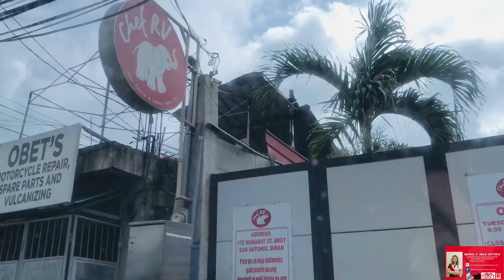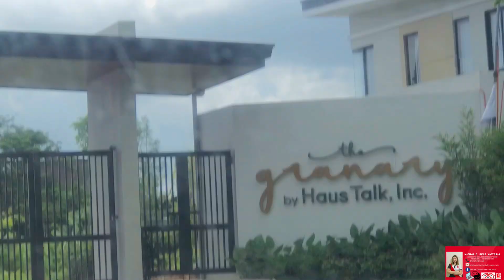The Granary 🏡 📍Biñan City, Laguna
📢🏠LOWEST DOWNPAYMENT FOR A SINGLE ATTACHED HOUSE & LOT NEAR ALABANG

🏠The GRANARY‼️
Located @ San Antonio, Binan City, Laguna

The newest project in the city that provides convenience,  easy access and a place near your lifestyle needs‼️

✔️with 2 bedrooms
✔️1 toilet and bath
✔️carport
✔️semi-complete turn-over

4 TO 7 MINUTES AWAY FROM:

•Perpetual Help Biñan
•Robinsons Sta Rosa
•SM Sta Rosa
•Pavilion mall
•New Sinai MDI Hospital
•Biñan Public Market
●12 minutes from SLEX
●26 minutes  from Alabang

🏠Only 10k to reserve
🏠Available thru Pagibig & Bank financing

📲For more details, tripping and reservations, PM me!

Michal Dela Victoria | Real Estate Salesperson
PRC Accreditation no. 18419518 valid until December 31, 2023
DHSUD Registered no. 04889359 valid until December 31, 2023

Under Direct Supervision of Broker Diane Deserie G.Cruz
REB Lisence# 032853
DHSUD RFO4A-B-6/22-1705"